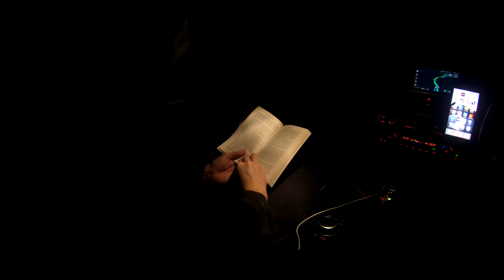HEE HAW - A trip to the Far North of Scotland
Day 1 of a hiking trip to Sutherland in the Far North of Scotland. Ben Hee was first on the list and when I thought there maybe "hee haw" views, I was pleasantly surprised on the way down the hill.

Runaways - Silent Partner -  YouTube Library